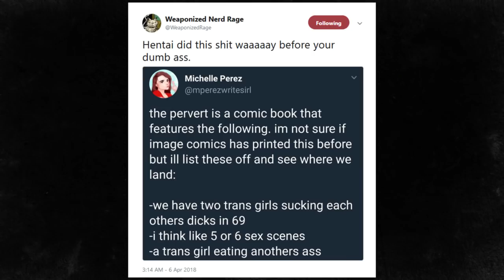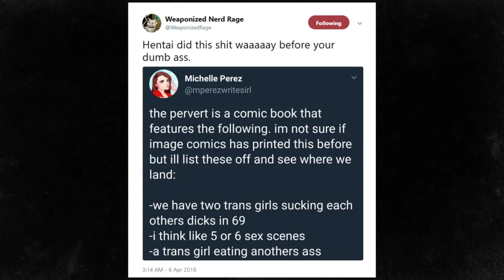Michelle Perez Turns Image Comics into Porn Hub